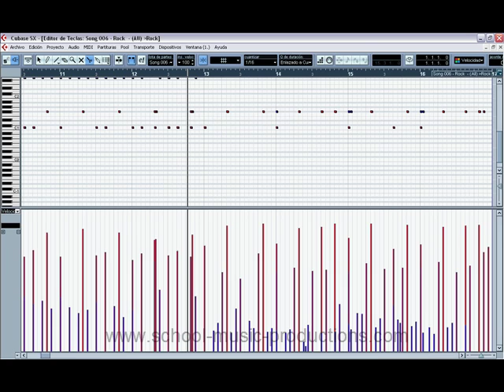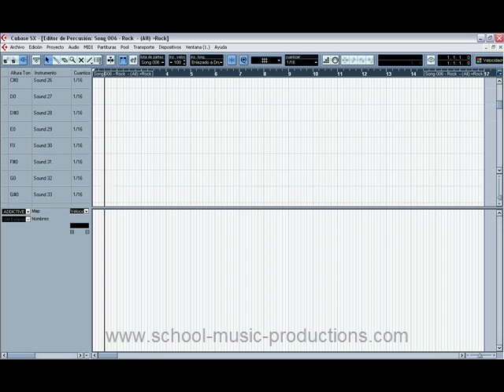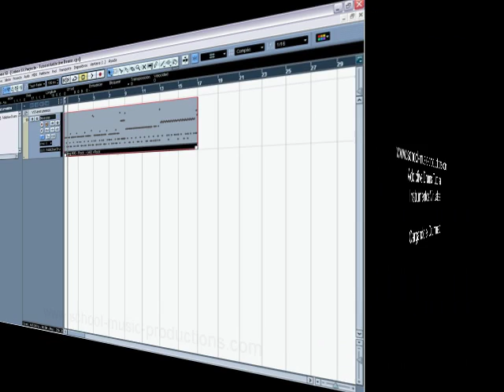addictive drums tutorial -Curso tutorial cubase y pro tools "Domina addictive drums"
COMIENZA AHORA MISMO ! Curso tutorial cubase y pro tools "Cursos de Producción Musical" "tutorial addictive drums" Domina Addictive Drums !
DESCARGA EL CURSO COMPLETO" de Baterias Virtuales ,Plug Ins,